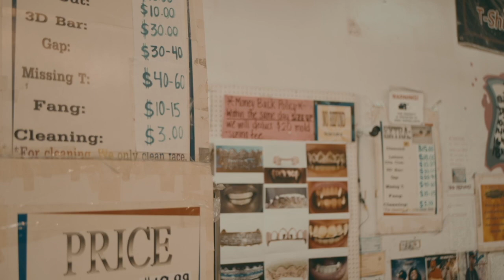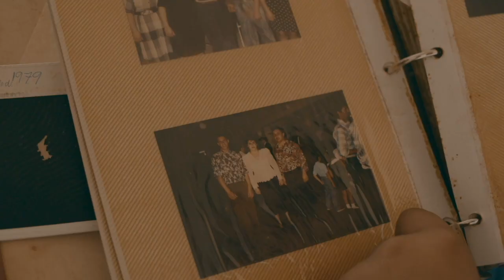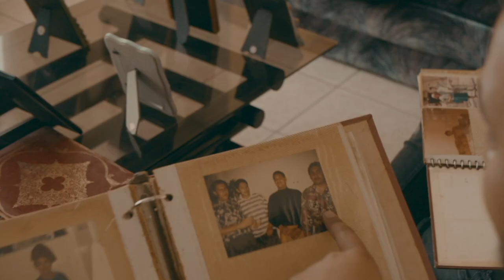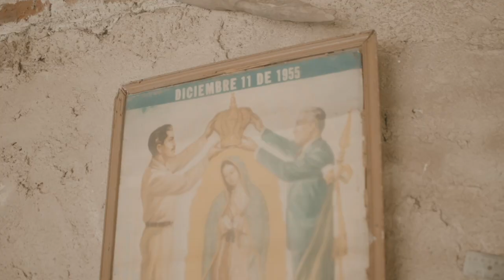Vlog 1 | Forgiveness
Hey Siervos!
In this Vlog I'm taking you home, to Oakland California and Sahuayo Michoacan. I hope me sharing this story on forgiveness helps you forgive.